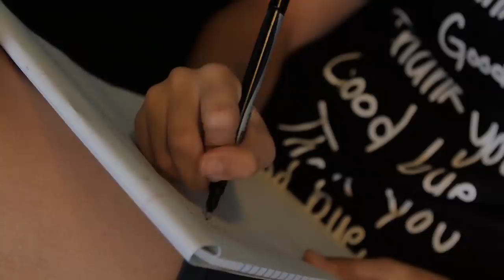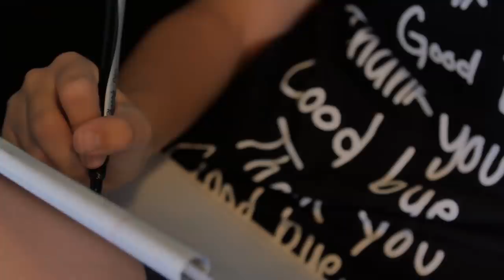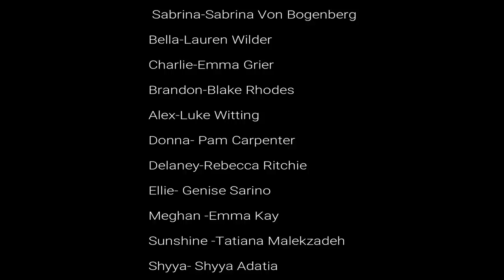Famous TV Pilot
Famous is a 30 minute scripted TV show based on a  new rising star in Newport Beach California trying to make her way into the music business. With the struggles of making it into the business, will she find her way to the stardom that she has always dreamed of?

The TV Show features original Music by Multi-platinum songwriter Melanie Andrews and her team top music producers! Imagine the Sitcom style of the Partridge Family, teen and tween performers with original music, the drama of Beverly Hills 90210, but it all taking place in Newport Beach CA.

BE INSPIRED
Today's youth needs inspiration now more than ever. We find inspiration all around us, and want every kid to have creative ways to express their emotions. In the show, each student has a unique talent including Singing - Animation – Film making – Fashion Design - Dancing & Song Writing.